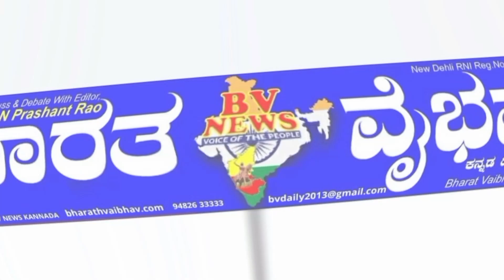ಐನಾಪುರ|ಗಡಿಭಾಗ ಮಂಗಸೂಳಿಯಲ್ಲಿ ಸಾಹಿತ್ಯ ಸಾಮ್ರಾಟ್ ಅಣ್ಣಾ ಬಾವು ಸಾಠೆಯವರ 103ನೇ ಜಯಂತಿ